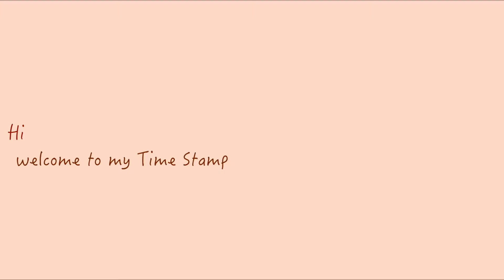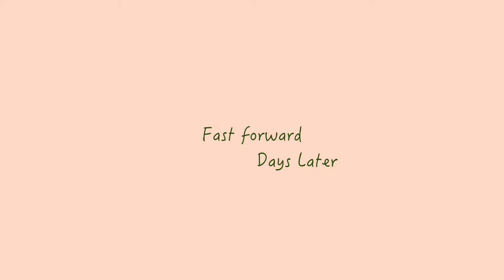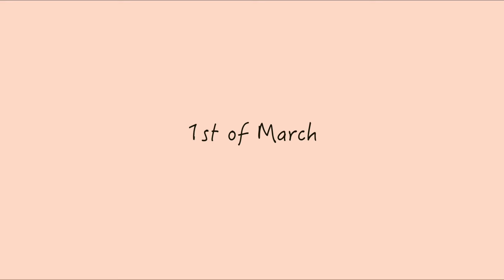Body Measurements Update / whats Next , Time Stamps / Seamstress Vlog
vlogging  on this channel it will only get better
     welcome to a seamstress Vlog happy to share this Day with you
whenever you are ready  to join my journey
                        this will always be available

  do let me know on the comment section what you think also Like this video.

Learn how to Read Tape and Basic Steps to Sewing

 DO ENJOY.